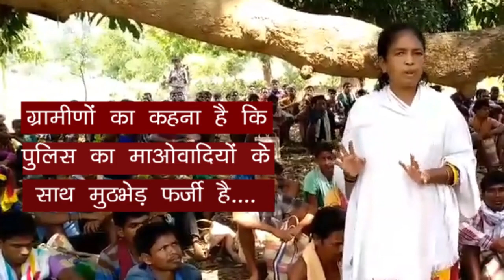पुलिस का माओवादियों के साथ मुठभेड़ फर्जी है..सोनी सोरी सामाजिक कार्यकर्ता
अगर मंदिर के लिए लड़ने वाले देशभक्त और राष्ट्रवादी हो सकते हैं, तो अपने जल,जंगल, जमीन के लिए लड़ने वाले आदिवासी भाई बहन नक्सलवादी कैसे हो सकते हैं?

दिनांक 8/5/2019 को दन्तेवाड़ा जिले की D.R.G. और S.T.F. पुलिस द्वारा ग्राम पंचायत गोडेरास में पुलिस द्वारा माओवादियों के साथ मुठभेड़ दिखाया गया व पुलिस को बड़ी सफलता मिलने व 30 नक्सली केम्फ ध्वस्त करने का दावा किया गया है।

कल दिनांक 9/5/2019 को मैं और सोनी सोरी व पत्रकार पंकज भदौरिया के साथ इस घटना की मुआयना करने के लिए गोडेरास ग्राम पहुंचे। गाँव के ग्रामीणों के साथ मिलने पर गांव के ग्रामीणों ने कई आरोप पुलिस प्रशासन पर लगाये हैं। ग्रामीणों का कहना है कि पुलिस का माओवादियों के साथ मुठभेड़ झूठा है, माओवादी गाँव में डेरा व केम्फ लगाकर रुके हुए हैं यह बात गाँव के ग्रामीणों को पता नहीं था।गाँव के ग्रामीणों का यह भी कहना है, कि दो बार गोली चलने की आवाज आयी हैं तो मुठभेड़ कैसे हुई? माओवादी को मारे तो मारे साथ-साथ गाँव के दर्जनों आदिवासी भाई बहनों को बेरहमी से पिटाई किया। मार पीट में बुजुर्ग महिला, बूढ़े, यहाँ तक की बच्चों की माँ तक को नहीं छोड़ा।

गाँव के ग्रामीणों का कहना हैं कि लड़ाई माओवादियों के साथ हैं फिर गाँव के लोगों के साथ मार पीट करने का क्या अर्थ हैं? क्या सारे गाँव के लोग माओवादी हैं? अगर गाँव के सारे ग्रामीण माओवादी हैं तो सभी को जेल भेजना चाहिए माओवाद के नाम पर मार पीट व हत्या क्यों?

इस मार पीट को लेकर गाँव के ग्रामीणों में कल पुलिस प्रशासन के प्रति बहुत आक्रोश दिखा। इस गाँव के साथ साथ पूरे क्षेत्र में महा रैली करने की तैयारी हैं। रैली के साथ साथ राष्ट्रीय मानव अधिकार आयोग व पेसा कानून, वन अधिकार कानून के तहत लड़ने की तैयारी हैं। इस घटना को लेकर आदिवासी सामाजि